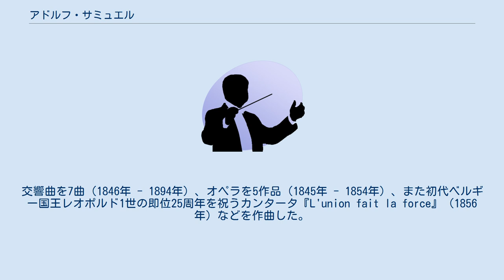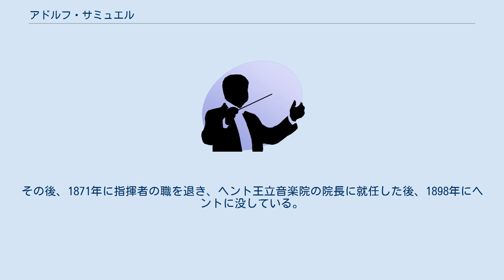アドルフ・サミュエル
アドルフ＝アブラアム・サミュエル（Adolphe-Abraham Samuel, 1824年7月11日 - 1898年9月11日）は、ベルギーの音楽評論家、指揮者、作曲家。
 サミュエルはリエージュに生まれた。
もともとはユダヤ教徒であったが、後にキリスト教へと改宗している。
ブリュッセルで多くの時期を過ごしたが、同地ではフランソワ＝ジョゼフ・フェティスに師事し、エクトル・ベルリオーズと親交を築いた。
また、リエージュ王立音楽院においてジョゼフ・ドーソワーニュ＝メユールの薫陶を受けた。
 サミュエルは1845年にベルギーのローマ大賞を受賞した。
交響曲を7曲（1846年 - 1894年）、オペラを5作品（1845年 - 1854年）、また初代ベルギー国王レオポルド1世の即位25周年を祝うカンタータ『L'union fait la force』（1856年）などを作曲した。
 サミュエルは1865年から複数の管弦楽団で指揮活動を行い、ペーテル・ブノワやアントン・ルビンシテインら他の作曲家の作品を取り上げたポピュラー・コンサートを催した。
その後、1871年に指揮者の職を退き、ヘント王立音楽院の院長に就任した後、1898年にヘントに没している。